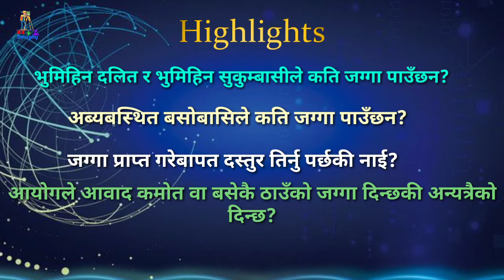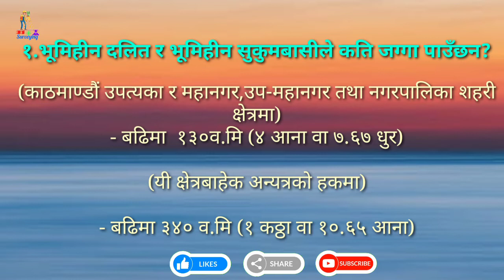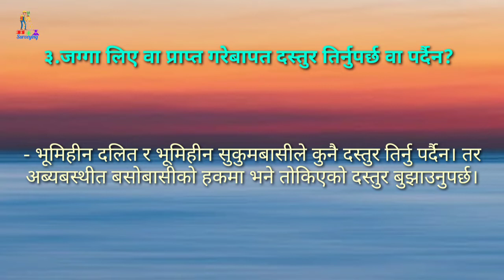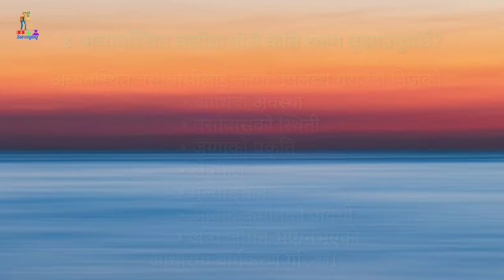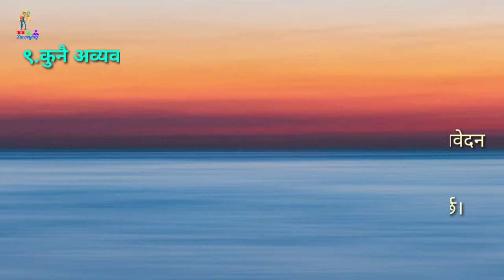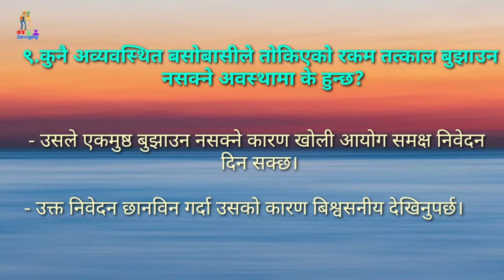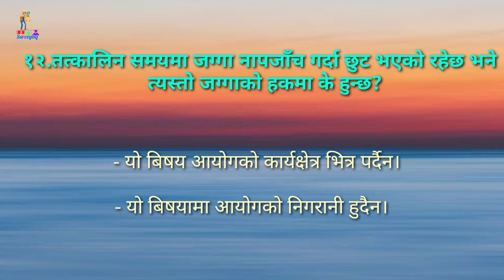भूमि आयोगको(कानुन/नियम र कार्यबिधी)|कुन फारम भर्नेले कति जग्गा पाउने?कति दस्तुर लाग्ने छ?|sukumbasi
नापी तथा भुमी सम्बन्धि ताजा अपडेटको लागि यस च्यानललाई subscrib गर्नुहोला।

bhumihin sukumbasi,bhumihin dalitle kati jaggaa paauxana?

abyabasthit basobasile kati jaggaa pauxan?

sukumbasi jagga bechna painxaki paidaina?

Social Networking partner:
- नेपाल ईन्जिनियरिङ सेवा सर्भे समूह(अमिन-PSC) ग्रुप

- नेपाल ईन्जिनियरिङ सेवा सर्भे समूह अमिन/नापी निरीक्षक पेज

Featuring/concept: Bibek surkhali

Editing: You-braj

Source: भूमि सम्बन्धि समस्या समाधान आयोग